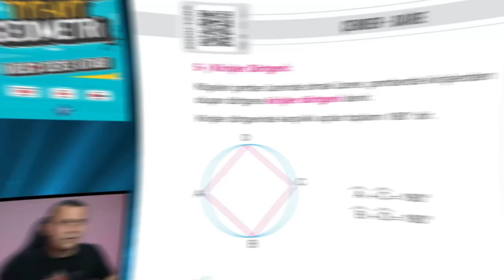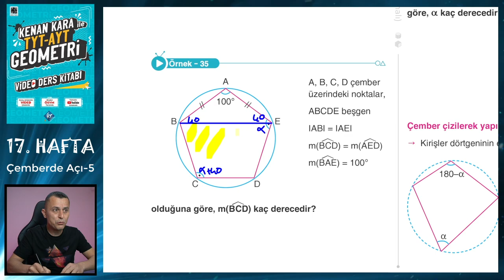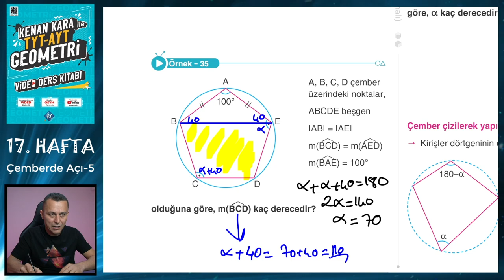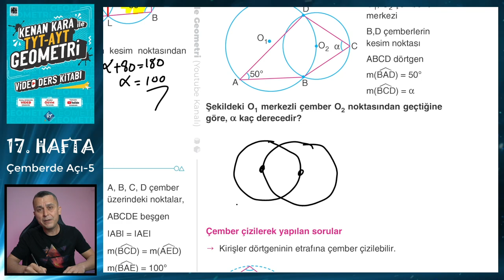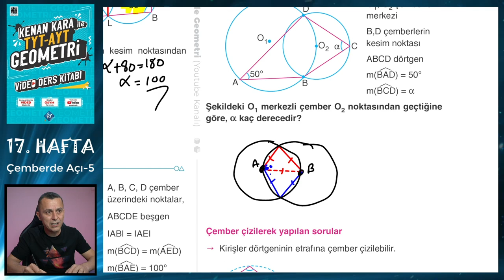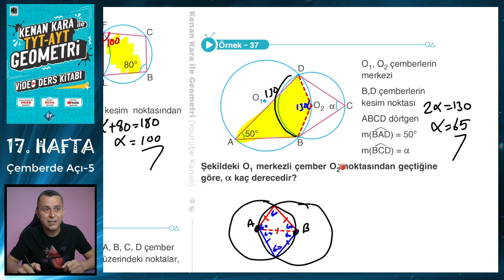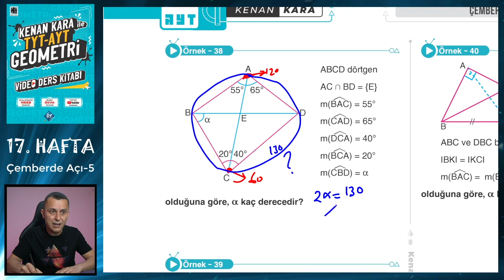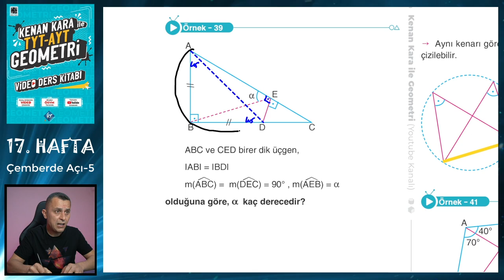ÇEMBERDE AÇI-5 | TYT-AYT GEOMETRİ KONU ANLATIMI